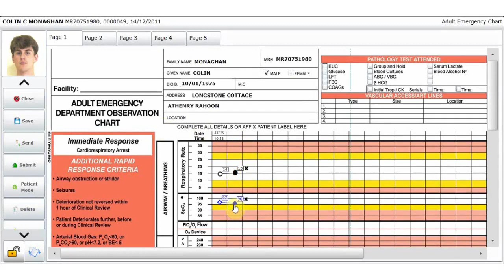0012 Observation Chart SM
This video shows a observation chart. Keep the exact look & feel as your current paper document and add intelligence. Record patients vitals through clicking, using shaped points & bars that can be moved or dragged to new locations representing a patients stats.  Business intelligence can be incorporated, colour coding highlights changes in vitals to warn the user.